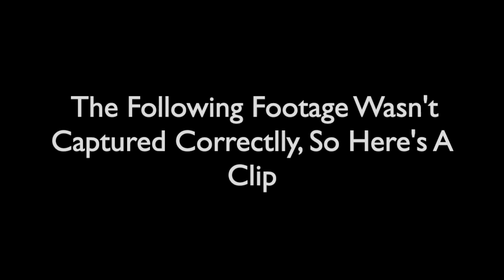Hypixel Highlights Of 1/7/22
Hypixel Bedwars Highlights Of 1/7/22